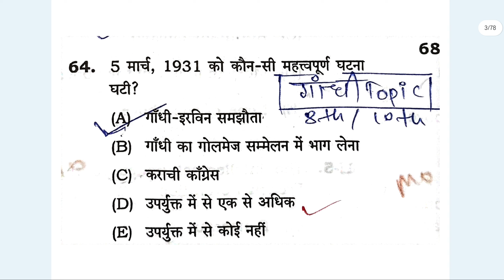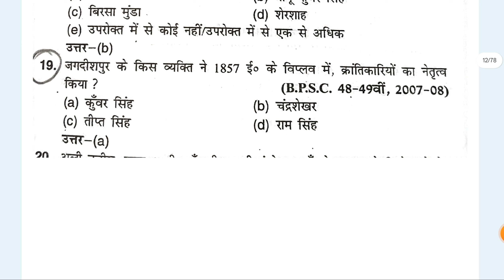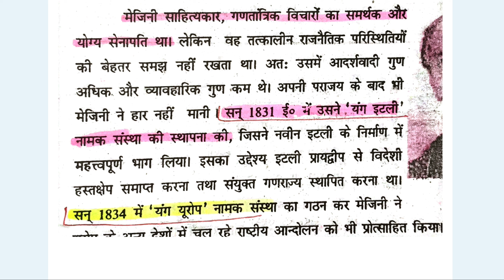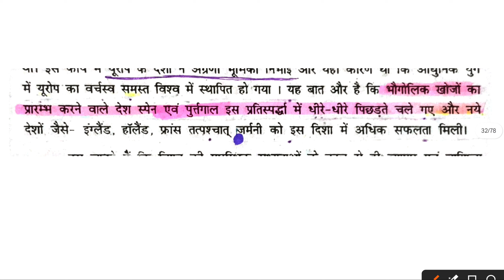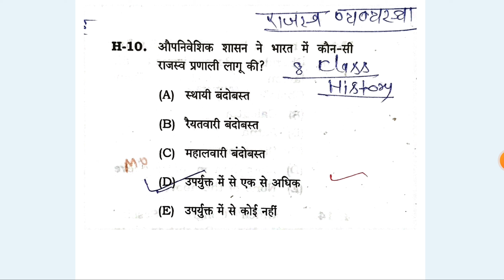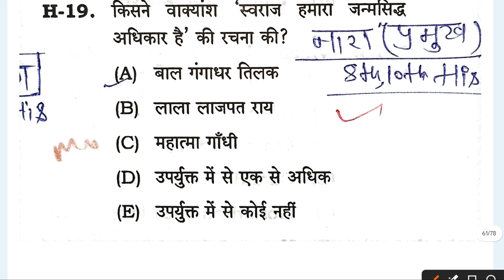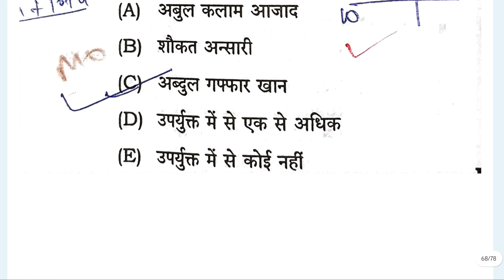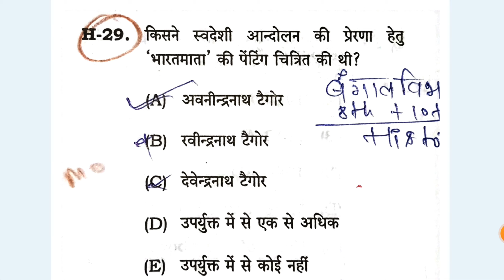BPSC TRE Exam History Full Analysis video/bpsctre3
3 series history
38th bpsc question paper
4 class history
1 to 5 bpsc class
bpsc teacher modern history
50 mission ias
bpsc tre 2.0 history 6 to 8
bpsc tre 2 history 6 to 8
bpsc tre 3.0 history 6 to 8
70 bpsc
75 article
bpsc level 9 post